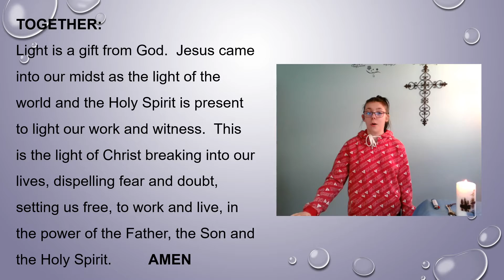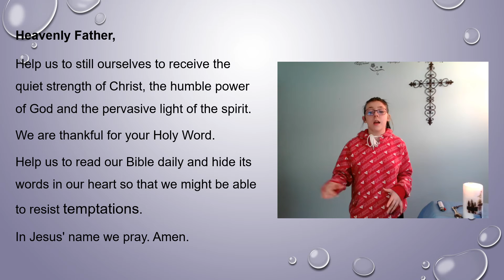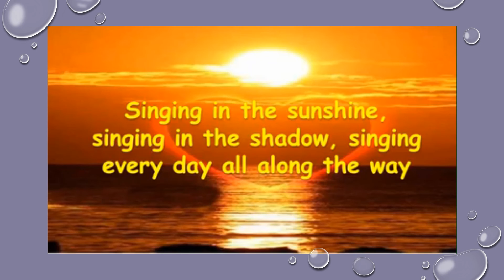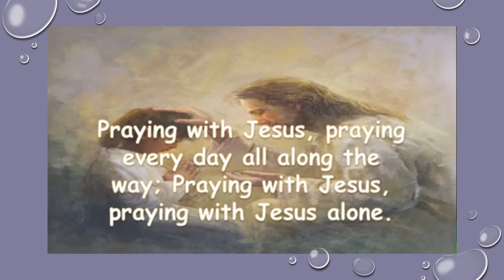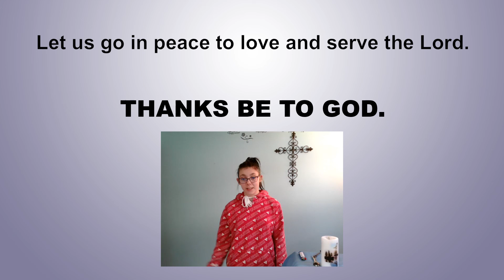Jesus In The Wilderness ~ February 21, 2021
Pastor Jonathan Blanchard
St. Thomas Anglican Church